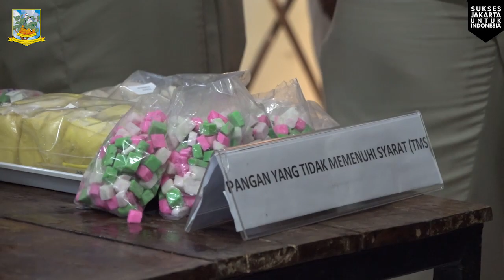MONITORING BAHAN POKOK DI PASAR JELANG IDUL FITRI SENIN 1 APRIL 2024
Pemerintah Kota Jakarta Selatan lakukan pengawasan pangan menjelang lebaran di Pasar Santa, Jalan Cipaku 1, Petogogan, Kebayoran Baru, Jakarta Selatan, Senin (1/3).

Asisten Perekonomian dan Pembangunan Jakarta Selatan, Mukhlisin mengatakan, selain melakukan pengawasan pangan, pihaknya bersama Sudin KPKP, PPKUKM, Kesehatan Jakarta Selatan dan BPOM, serta pemerintah setempat ini juga sekaligus melakukan pemantauan harga serta stok kebutuhan pokok pangan strategis menjelang lebaran.

"Untuk pengawasan pangan hari ini kita melakukan pengambilan sample pangan seperti, tahu, mie basah, makanan olahan lainnya, serta pangan perikanan," ujarnya.

Mukhlisin menjelaskan, sample yang langsung diambil oleh BPOM Provinsi DKI Jakarta tersebut langsung dilakukan uji laboratorium dan hasilnya ditemukan beberapa pangan seperti, tahu, mie basah, dan pacara cina, mengandung formalin dan rhodamin B, serta untuk sample perikanan terbebas dari bahan campuran berbahaya.

"Untuk pedagangnya, Sudin terkait akan melakukan penelusuran asal usul makanan tersebut dan akan ditindak lebih lanjut," ucapany.

Lanjut Mukhlisin, dalam pemantauan harga serta stok kebutuhan pokok pangan strategis menjelang lebaran di Pasar Santa, didapati harga masih terbilang cukup stabil, dengan rata-rata daging ayam broiler dan sapi sejak awal Ramadan ada kenaikan sedikit sekitar 10-30 ribu, namun menjelang akhir Ramadan harga masih tetap atau tidak mengalamin kenaikan.

"Untuk beras yang selama ini digadang-gadang akan naik, ternyata dilapangan masih stabul kisaran 13,500 rupiah untuk yang standar dan premium 21 ribu," jelasnya.

Mukhlisin berharap, setelah dilakukan pengawasan dan pemantauan harga dan stok pangan ini, membuat animo masyarakat dalam mendapatkan pangan sebagai kebutuhan sehari-hari semakin meningkat, sehingga roda perekonomian berjalan dengan baik.

"Pesan saya, masyarakat harus pintar memilih kebutuhan dan tidak usah panik buying disaat ada harga pangan yang terdengar naik," imbuhnya.

Kepala BPOM DKI Jakarta, Sofiyani Chandrawati Anwar menuturkan, pihaknya hari ini mengambil 20 sample makanan yang diduga mengandung bahan campuran berbahaya. Alhasil, dari pemeriksaan lab ditemukan lima jenis makan yang mengandung bahan berbahaya seperti formalin dan rhodamin B.

"Formalin atau penggunaan rhodamin B yang biasa digunakan sebagai pewarna tekstil itu, akan berdampak buruk terhadap kesehatan tubuh, walaupun secara tidak langsung tapi akan berefek dikemudian hari, seperti pemicu terjadinya cancer," katanya.

Ditambahkan Sofiyani, dirinya meminta kepada PD Pasar Jaya ataupun Sudin terkait untuk secara intensif melakukan sosialisasi dan edukasi kepada para pedagang di wilayahnya.

"Ini tanggung jawab kita bersama dalam menciptakan masyarakat yang sehat," tandasnya.